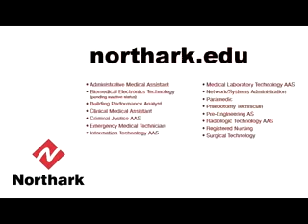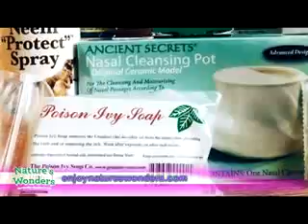TKO8 NEWS 070317